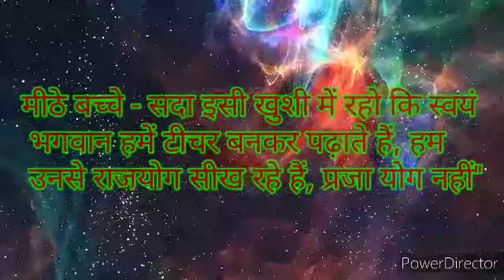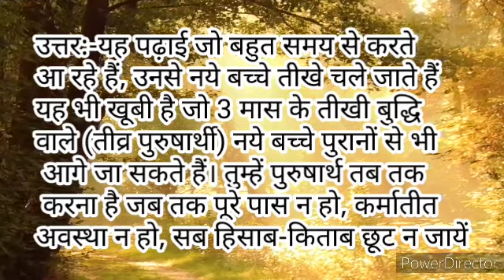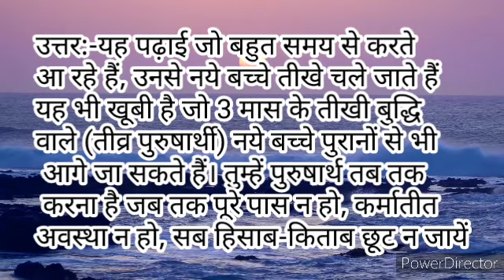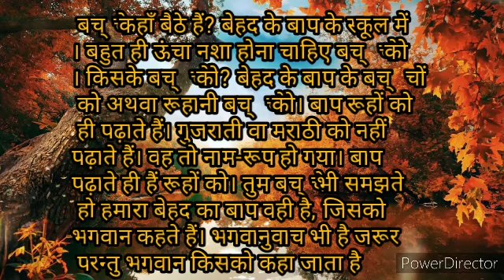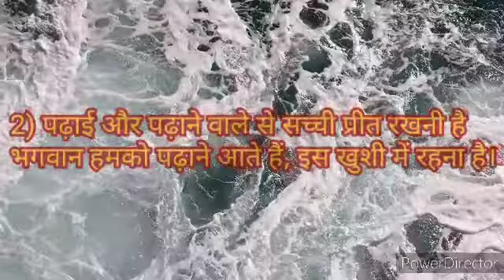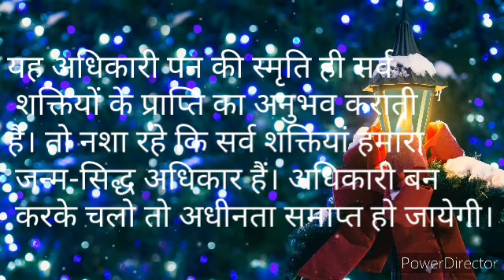Aaj ki Murli_आज की मुरली 10 MAY 2021/ 10-05-2021 / 1 minutes / Bk murli / Daily murli / Aaj ki murli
joining us whatsapp group